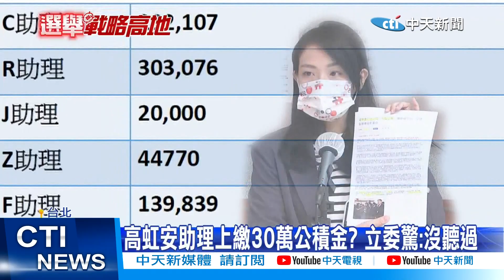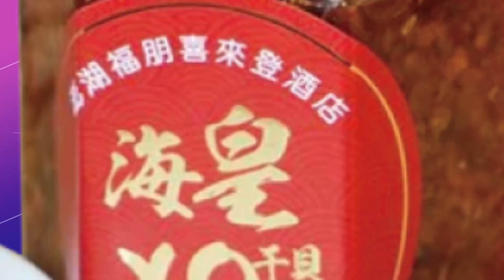【每日必看】高虹安"小金庫"爆爭議 助理費回捐老闆私用? ｜選舉戰略高地20221110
高虹安爭議連環爆，檢舉人踢爆，用公帑養的辦公室公費助理，薪水必須上繳公積金，甚至有人上繳了30萬，而公積金卻拿來讓高虹安洗頭、買書、買茶包，但資深立委說，立院本來就有編列1.4萬的辦公室事務費，也從沒聽說有助理要上繳公積金這種事。